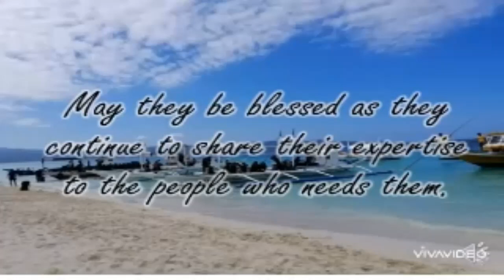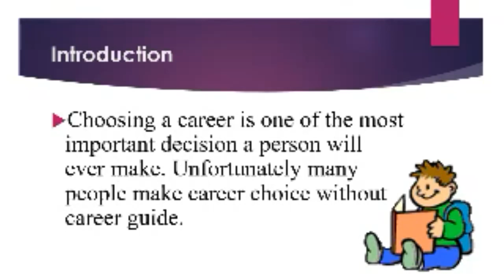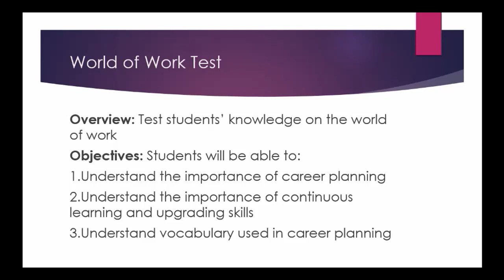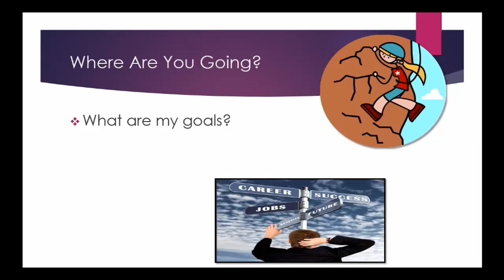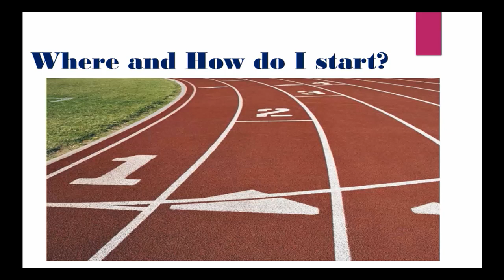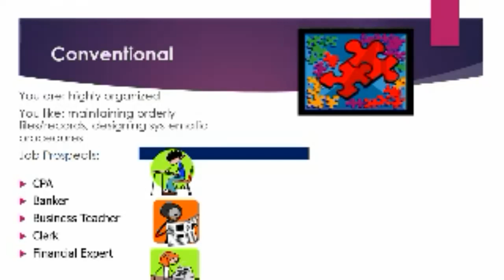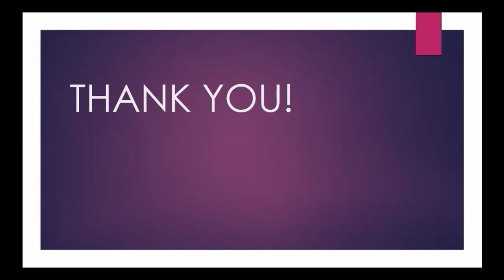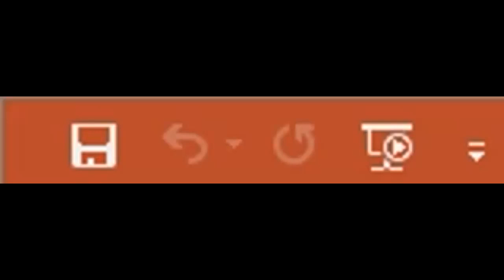CDNHS Online Webinar: Career Coaching by Guidance Counselor, Sir Wilkeen Butz Gaygay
Webinar on Grade 12 Humanities and Social Sciences (HumSS_) Work Immersion.